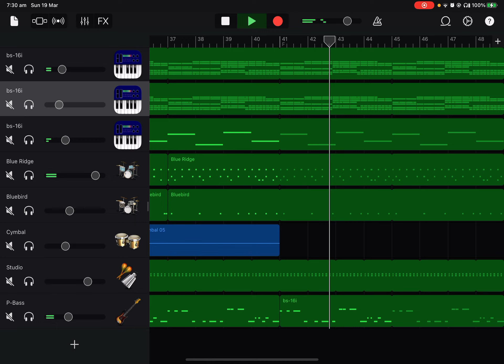My horrible attempt at recreating wonderwall